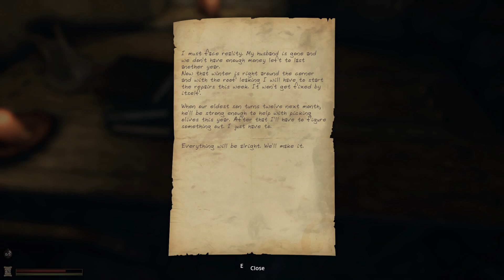Lethe - Episode One - Who Am I? - [PART 1]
So far this game is awesome the atmosphere is very creepy and the graphics are impressive cant wait to see more.

Other Gameplays: "Outlast 2 Gameplay | Hiding In A Barrel | Playthrough PART 1"